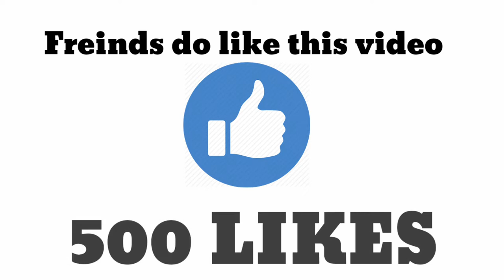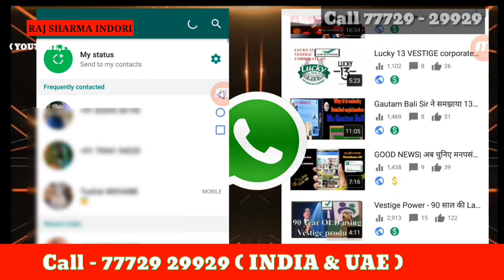How to share VESTIGE YOUTUBE videos on What's App|By RAJ SHARMA INDORI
In this video we will see how we can share Youtube videos through whats app in just 2 clicks